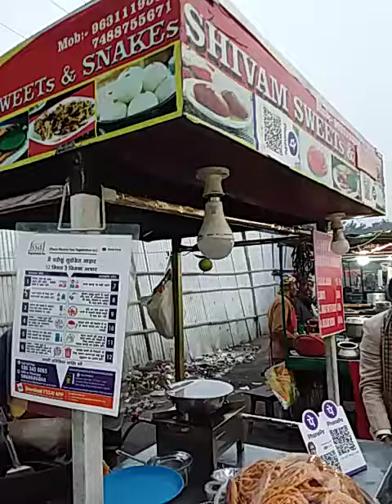Delicious imirtii with rabri